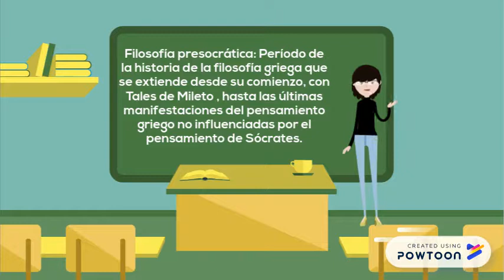Tales de Mileto